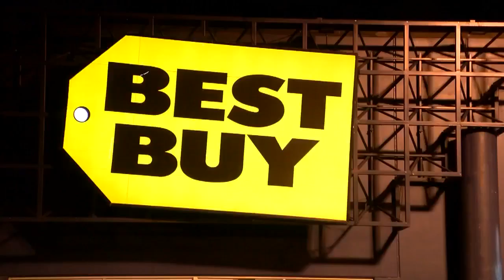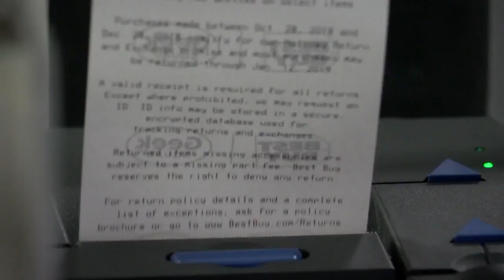Inside look behind Black Friday retail rush